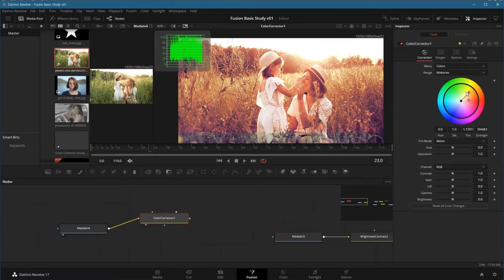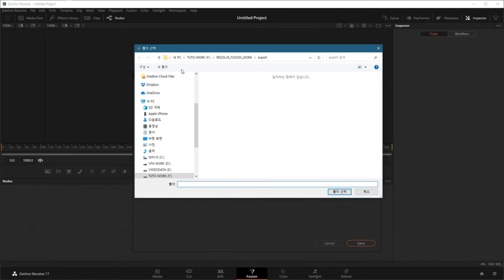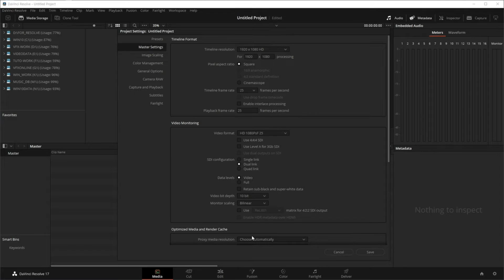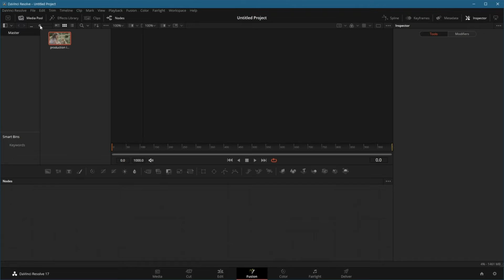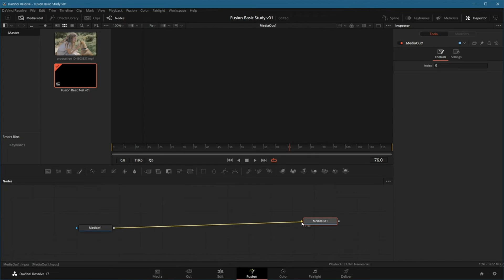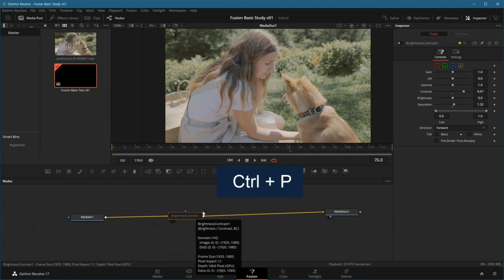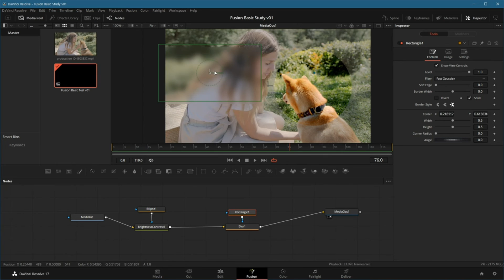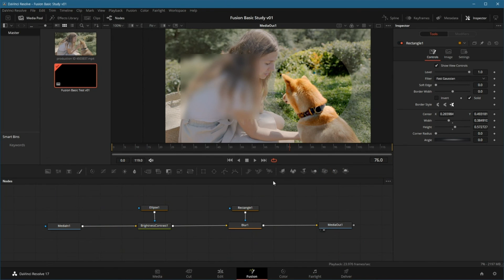영상 편집이 처음이라면?! 무료 영상 편집툴 다빈치 리졸브 사용해봐요! | Davinci Resolve(다빈치 리졸브) V17 Fusion 입문 | 취업·실무·창업 | 에어클래스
[Davinci Resolve(다빈치 리졸브) V17 Fusion 입문] 더 보러가기

📌최강의 무료 영상편집 툴!
다빈치 리졸브 V17 Fusion 입문 강의

📌본 클래스는 총 4가지 파트로 구성되어있어요.
첫 번째 파트는 Fusion 기능!
두 번째 파트는 Fusion을 통한 모션 기능과 크로마키 작업!
세 번째 파트는 Fusion이 가진 3D 합성 관련 기능!
마지막 네 번째 파트에서는 미리 만들어진 효과들의 집합체인 Template 기능의 각 사용 방법을 알아볼 수 있어요!